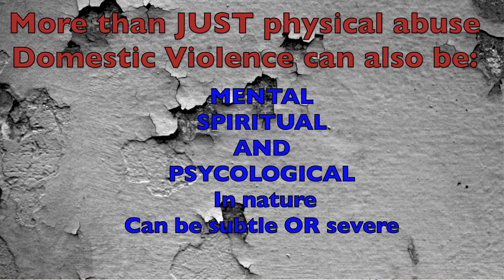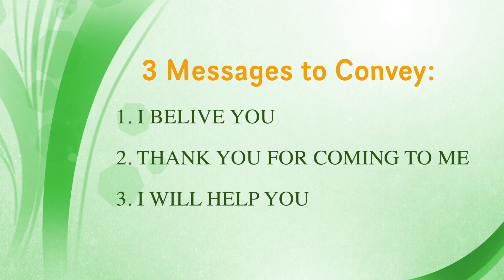Domestic Violence Series #4: An Inside Look at Domestic Violence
October is Domestic Violence Awareness Month. During the month of October, we will be discussing topics that deal with creating healthier relationships and delving into a very personal look at Domestic Violence as well as the aftermath and recovery process.

In today's video, I'm on site at The Sojourner Peace House where I'm talking with the executive director, Carmen Pitre regarding an inside look at everything we need to know regarding Domestic Violence and how we can be a resource to those who need our help. I am also sharing my personal story regarding my own experience with domestic violence.

Domestic Violence & Community Service Resource Information:

Milwaukee Women’s Center, Founded in 1980, the Milwaukee Women’s Center provides comprehensive services and treatment for women, men, and children whose lives have been affected by domestic violence, addiction, mental health issues, homelessness, and poverty. In June 2007, to ensure the continuation of critical domestic violence resources in Milwaukee County, the Milwaukee Women’s Center became a Division of Community Advocates.

Sojourner Family Peace Center is the largest nonprofit provider of domestic violence prevention and intervention services in Wisconsin, serving over 11,800 clients each year. Established in 1975, Sojourner provides an array of support aimed at helping families affected by domestic violence achieve safety, justice and well-being.

The primary goals of Sojourner Peace House are to ensure the safety of victims of family violence and provide a pathway out of violence for victims and abusers through opportunities to make positive and lasting changes for themselves and their children.

MILWAUKEE WOMEN'S CENTER TO SEEK HELP:

Contact the Milwaukee Women's Center at to learn more about our services or to speak to a domestic violence crisis counselor 24/7.

SOJOURNER FAMILY PEACE CENTER: GET HELP NOW

Sojourner Family Peace Center has been designated the 24-hour Domestic Violence Hotline for the City of Milwaukee and outlying communities since 1986. Staff and volunteers speak directly with victims from the scene of domestic violence incidents investigated by the Milwaukee Police Department and 18 suburban police departments in situations that are subsequently reviewed for criminal charges by the Milwaukee County District Attorney’s office.

Our 24-Hour Domestic Violence Hotline also receives calls for information and support, and can help callers of all ages. All calls are confidential.

SHELTER
Sojourner Truth House has been in existence since 1978. The 53-bed emergency shelter offers a safe respite for women, children and men dealing with abuse and sexual assault victims. We provide basic necessities such as food, transportation and clothing, warmth, security, empathy and support, counseling and support groups, advocacy services and children’s programming.

Community Advocates, Community Advocates provides individuals and families with advocacy and services to meet their basic needs so they may live in dignity. With your help we can make a difference., 728 N. James Lovell St.